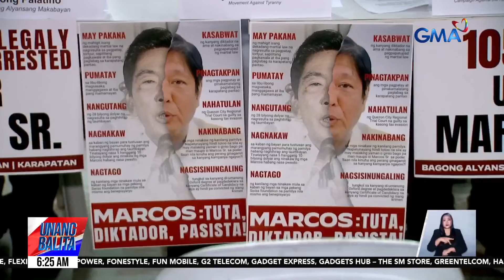Martial Law survivors, magmamartsa sa Sabado para gunitain ang ika-52 anibersaryo... | Unang Hirit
Martial Law survivors, magmamartsa sa Sabado para gunitain ang ika-52 anibersaryo ng deklarasyon ng Martial Law